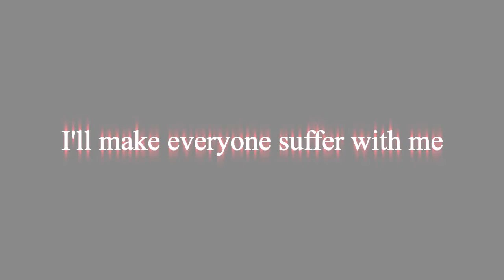Camouflage Case 01 - Mystery RPG Trailer #2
Camouflage Case 01 is a mystery game about murder. You are an officer who was tasked to solve this case.

Can you reveal the suspect?

Test your detective skills now.

Unravel different endings.